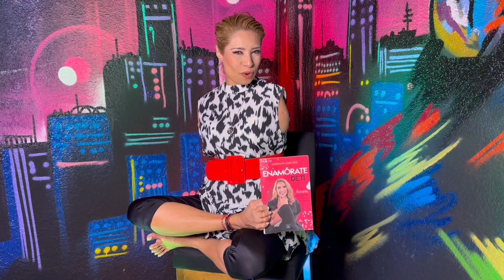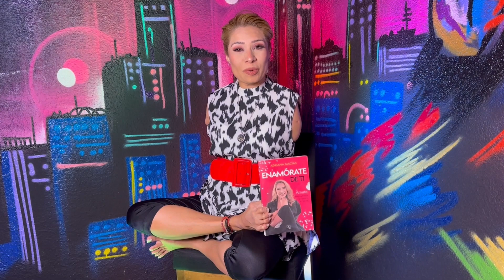#16 Paty Cantú: Warner y Emmy, ser coach en la Voz México y trabajar con Juan Gabriel y Disney.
Desde su separación con Mario Sandoval hasta su firma de contratos con Warner y su trabajo con Emmy, Paty Cantú ha demostrado ser una fuerza imparable en la industria musical.

Acompáñanos mientras exploramos su trayectoria, su papel cómo coach en la Voz México y los momentos inolvidables de trabajar con leyendas musicales como Juan Gabriel y sus actuaciones para Disney.

No querrás perderte ni un segundo de este episodio.

Una Producción de:
Viva Music

Conducción:
Adriana Macías

Dirección y Producción:
Erika Jeanette Ramirez Mares

Post-producción: Royalty Studio

Agradecemos a Hotel Fiesta Americana Viaducto Aeropuerto de CdMx @Faviaducto por las facilidades brindadas, para la grabación de este Podcast.

Hecho en México 2023"